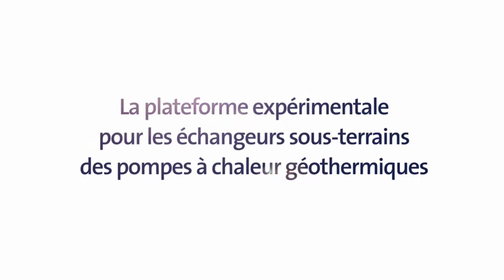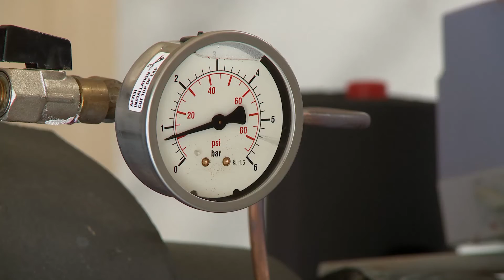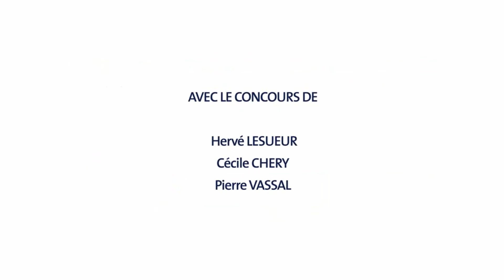La plateforme Géothermie du BRGM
La plateforme expérimentale pour pompes à chaleur géothermiques vise à étudier les échangeurs de chaleur souterrains. Située à Orléans sur le site du BRGM, elle a été co-financée par la région Centre (Orléans, France, 2010).